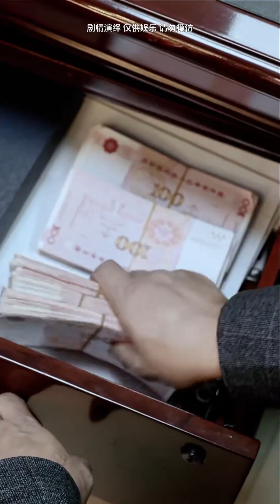外送員送外送遲到了，老闆不但沒有懲罰她，反而塞給她3萬元！